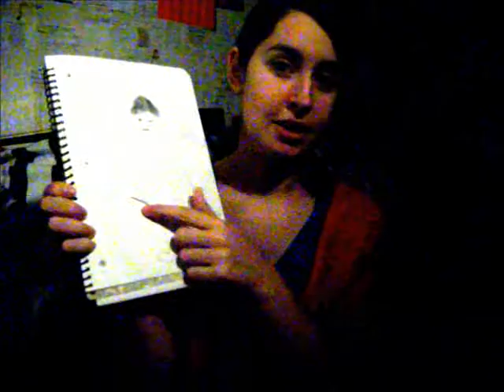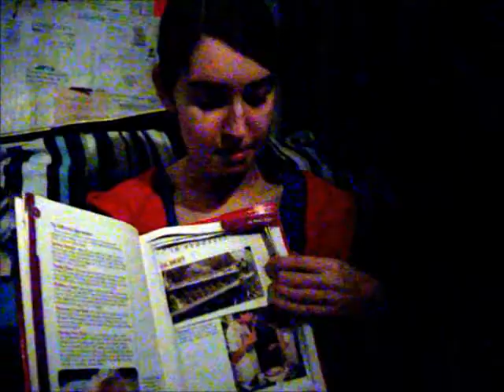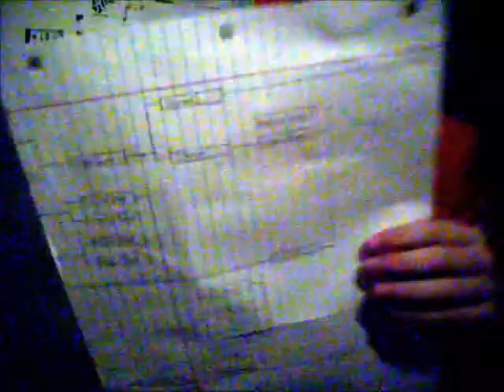...Et Hoc Genus Omne...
In which Libby proposes  a proposition that has already been proposized, transfigures into a crazy HP fanatic, confesses her love for Voldy, and SINGS!!!